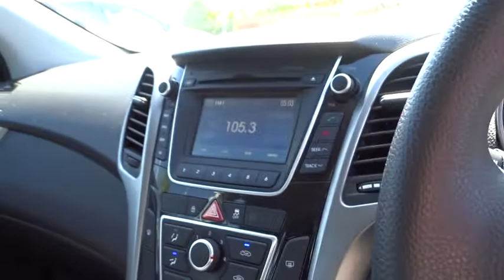2014 HYUNDAI I30 Booval, Ipswich, Woodend, Raceview, Brisbane, QLD U664682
CREAMY WHITE  2014 HYUNDAI I30 available in Booval, Queensland at Llewellyn Motors Ipswich. Servicing the Ipswich, Woodend, Raceview, Brisbane, QLD area.
2014 HYUNDAI I30 GDE I30 TOURER 1.6D ACTIVE AUTO (A6W51EC5FDF893) - Stock#: U664682 - VIN#: TMAD281UMEJ071005